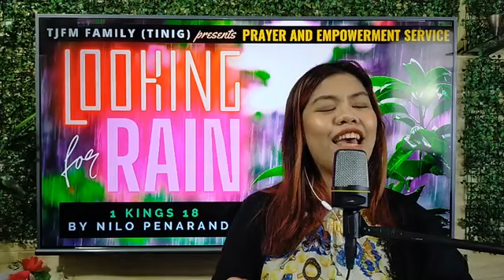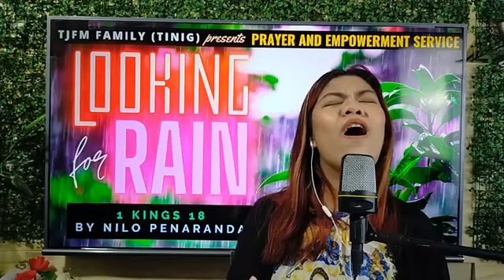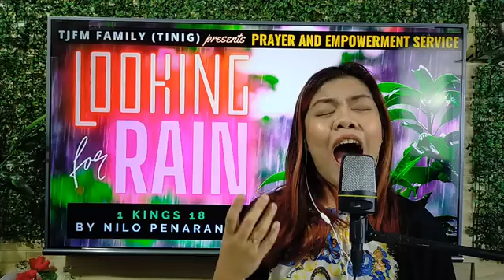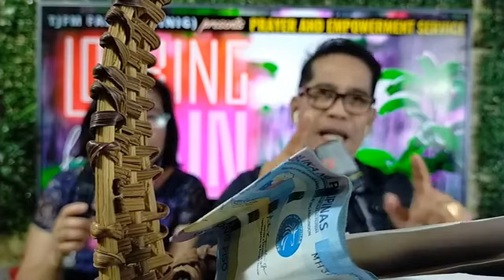"Looking for Rain"- 1 Kings 18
TJFM FAMILY
PRAYER  &  EMPOWERMENT SERVICE (TINIG)
by Nilo Rioveros Penaranda
9:30/Sunday/February 21, 2021